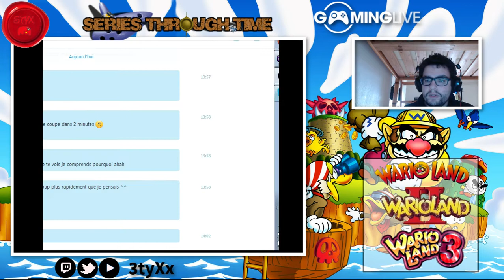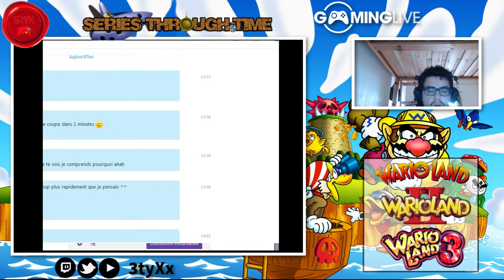Special Series Through Time : 100% Wario Land II Part 1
Episode Hors-série, tourné en secret que même mon chat n'a pas vu. Rareté à l'état pur !

Les Special Series Through Time constitue non pas une nouvelle émission mais uniquement l'extension de STT. J'aime finir à 100% les perles auxquelles je joue, cela donne d'autant plus une meilleure vue globale du jeu, durée de vie, rejouabilité, new game +. Ou rien de particulier et donc la déception. Tout ça c'est dans SSTT ^^

Au programme dans cette partie, le premier niveau alternatif et ses 5 histoires :
Chapter 2: Invade Wario Castle

Story 1: To the castle!!
Story 2: Storm the castle!!
Story 3: Defeat the giant spear man
Story 4: Go through the grand hall
Final Story: Kick'em out!

Mes descriptions sont toujours plus longues, mais si tu as tout lu jusque là c'est que tu as le temps et surtout l'envie/motivation de cliquer sur le bouton j'aime ^^
Merci beaucoup !